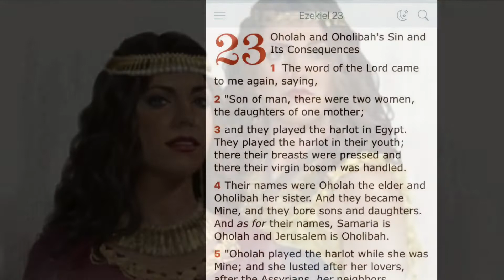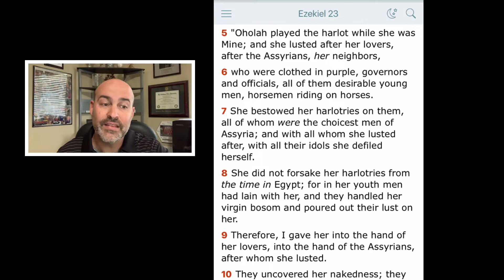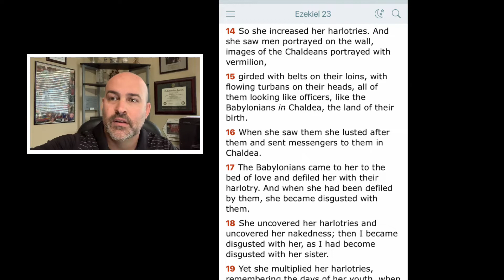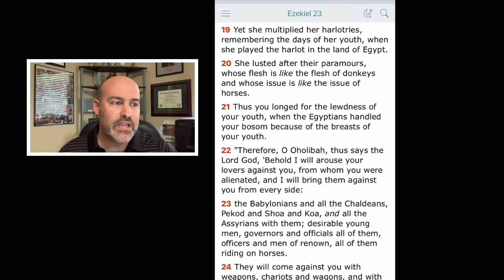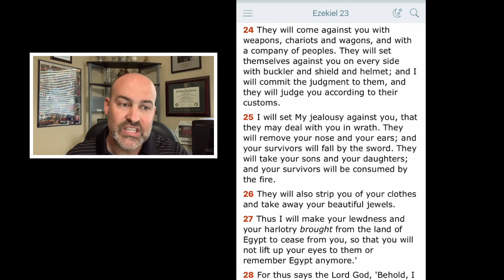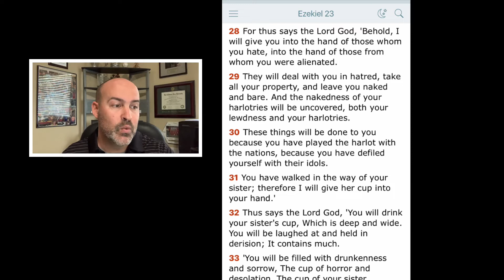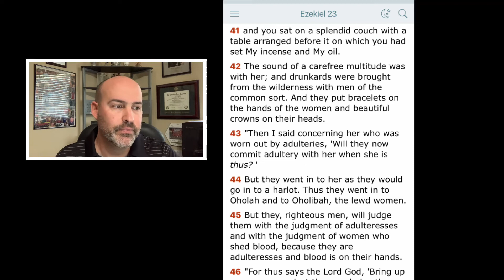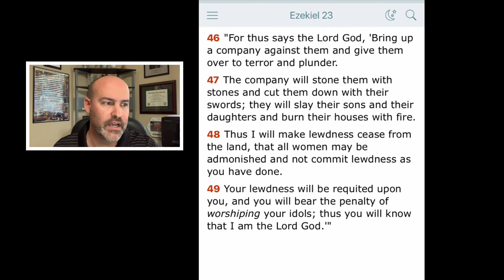Ezekiel 23 - The Two Sisters